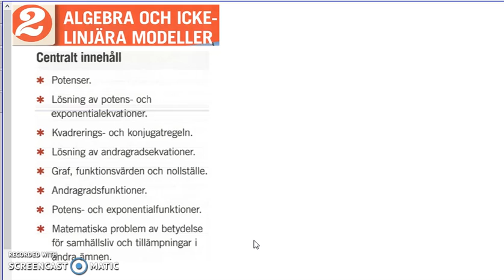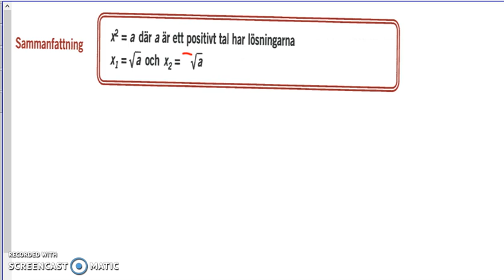Genomgång av Matematik 5000 Ma 2a Kapitel 2 Kvadrater och kvadratrötter